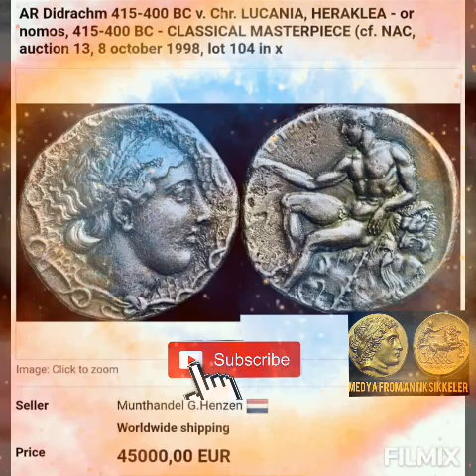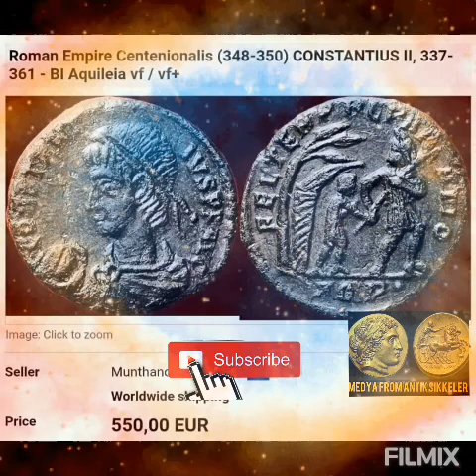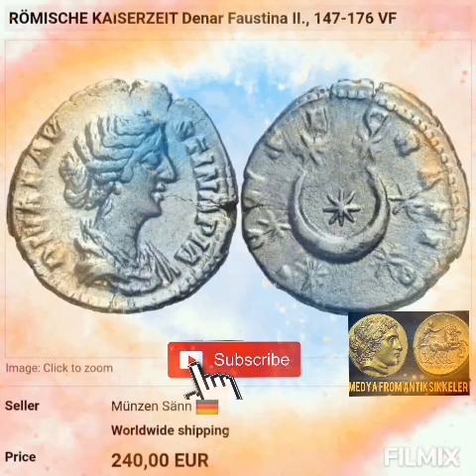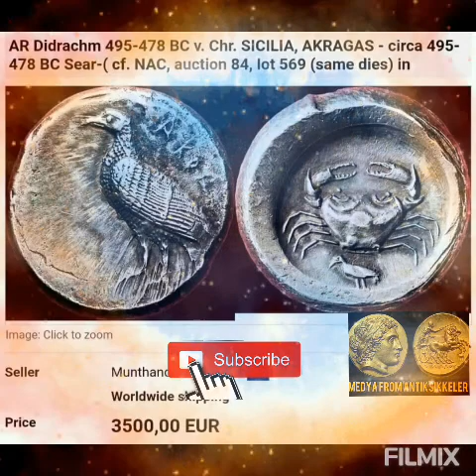Roma İmparatorları Kralları Altin Sikke Listesi Antik Sikkeler, Antik Paralar Conis Money Gold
Dedektör
Define Arama
Define İşaretleri
En İyi Dedektör
İslami Paralar
Lidya Paraları
Sikke Fiyatları
Sikkeler hakkında bilgi
Sikkelerin Bulunuşu
AntikRoma onlineCoins
DefineKazısıParalar   define HEYKELiyatlar
Greek parası
numasimatik